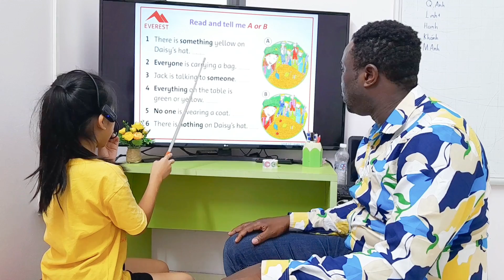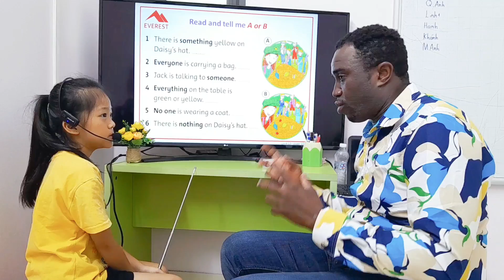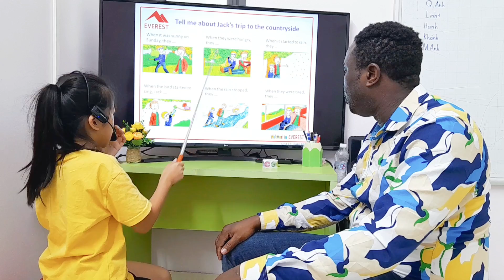SG164 HANH 22072023